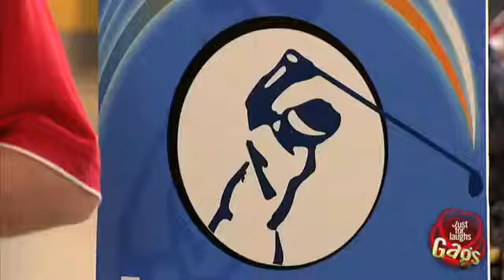Sexy Swinger Prank